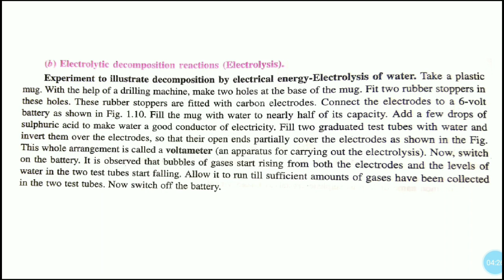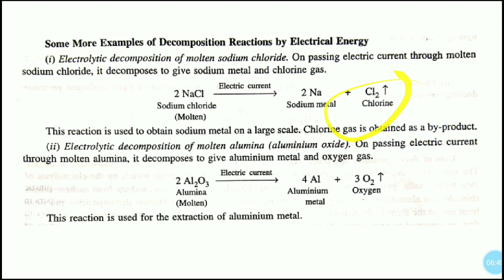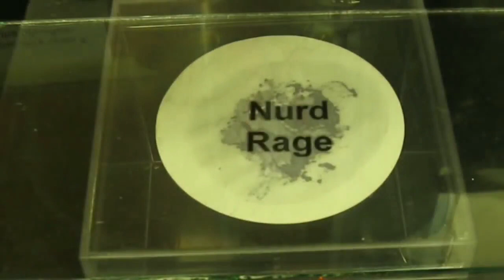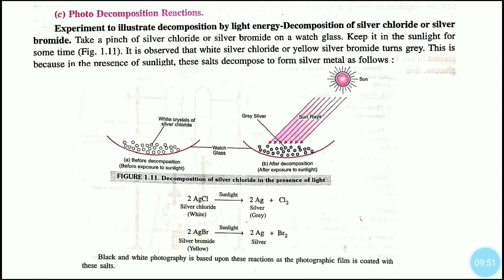Electrolysis of Water & Photo- Decomposition Reaction | Chemical Reactions and Equations - Part #6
10th Std Chemistry - Raghuraj Sir.